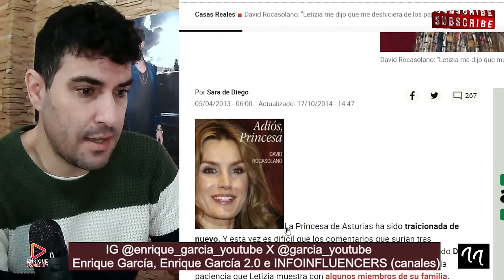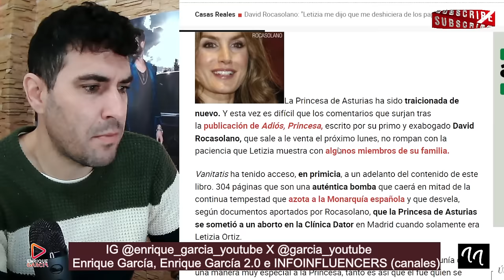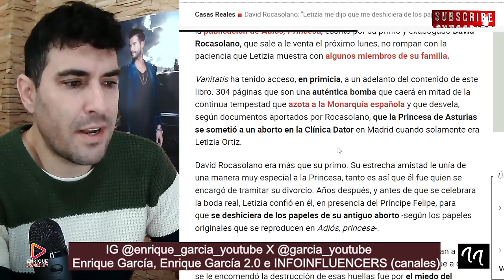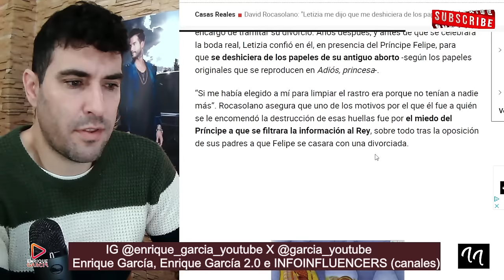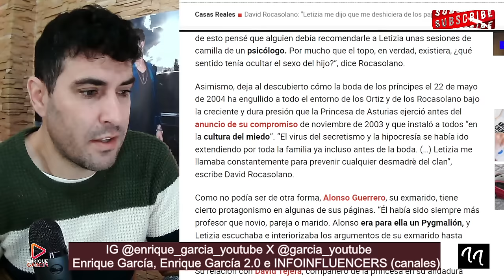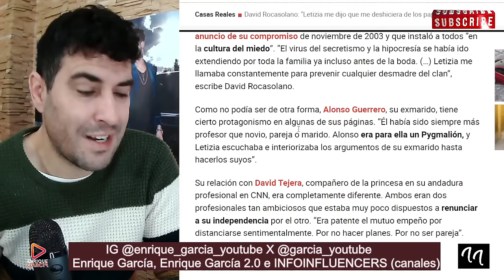❌️AB0RTO BOMBA de la Reina Letizia que AZOTA la Casa Real, vía Jaime Peñafiel y David Rocasolano